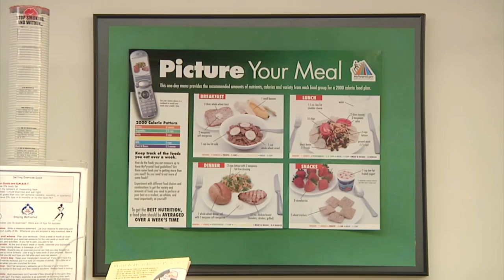New Year, New You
Naval Base Yokosuka's Navy Fitness and Health Promotions Committee helping people keep their New Years Resolutions.